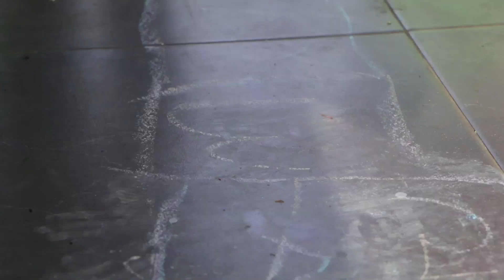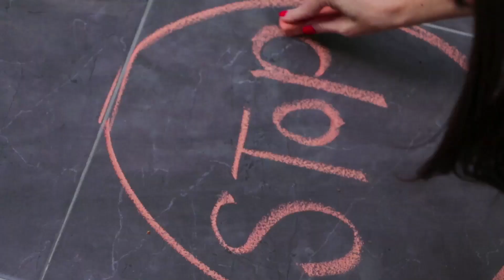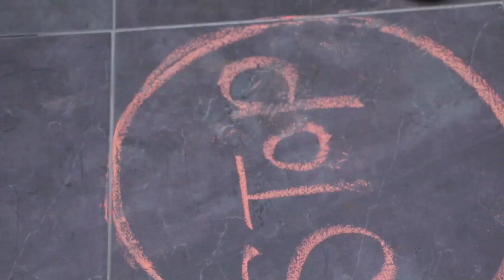JUEGOS VINTAGE | MAMÁ EN LA TORRE | ANDREA TORRE | CAPÍTULO 207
Existen muchos recuerdos, pero los juegos de antes de verdad son para no olvidar, ve que jugamos logrando tener tiempo en familia.